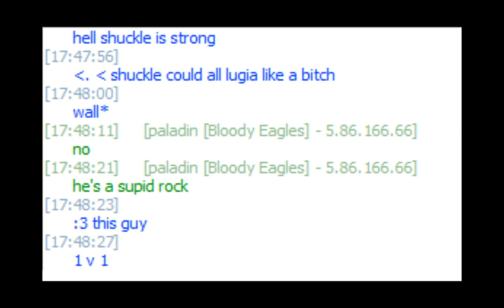Shuckle VS Lugia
This Guy said shuckle sucks and said lugia was better then it
 ...He called out my homie
So we have a 1 Vs 1 Match and shuckle is just to much
Shuckle Pwns All